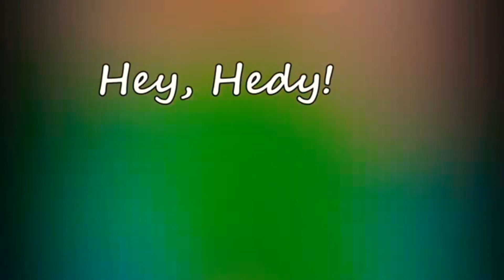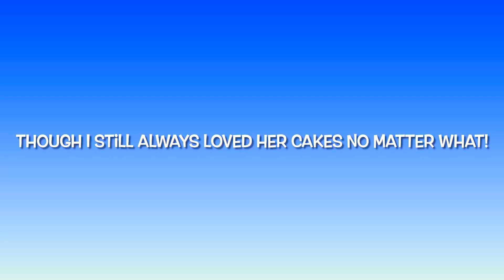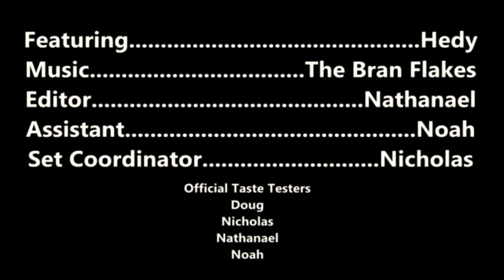1920s Yellow Coconut Cake & 7 Minute Icing 2 in 1~ Stay Out of the Kitchen! I am baking a CAKE!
These are recipes of my paternal Grandma's that are from the 1920s.Through out the video I will share a little of my family with you here and there.

Also, there will be timestamps to skip straight to recipes.
5:01 Cake Recipe
12:35 7 Minute Icing
21:20 Assembling the Cake

This is a 1920s Yellow Cake recipe: NOTE* So many are used to opening a cake mix box. Many don't know "old ways" regarding baking from scratch  This is one of those times to learn. When you make an old authentic recipe such as this you should understand that If there is too much activity going on in the kitchen - kids running around running and playing , work boots stomping around, walking hard, etc. it can make a cake like this "fall" (sink in the middle) Of course it is still tasty, but Not "pretty". LOL! Just be sure to pick a time when the kitchen is quiet, tell your family members to please stay out until you say it's OK. I can remember my brother and I being told to stay out of the kitchen, because Mama was baking a cake! LOL So tread lightly!

For the Yellow Cake:
2 cups all purpose flour
1  TABLEspoon baking powder
1 teaspoon salt
1 1/3 cups sugar
1 stick of butter
1 1/3 cups milk
2 eggs

coconut (optional) It takes approximately 1/2 of a 14oz bag (give or take) of coconut for a 9x13 pan. If your are making a 2 layer cake then it will take almost a whole bag. as you are doing two layers.

Preheat oven to 375 F (190 C) Sift flour, baking powder and salt together and set aside. In a large mixing bowl add sugar and butter. Cream together on medium speed with mixer for about 2-3 minutes. Add in 1/2 of the flour mixture, 1/2 of the milk and 1 egg. Mix on medium for about 1 minute. Add the rest of the flour mixture, the rest of the milk and the other egg. Add in the vanilla extract. Mix on medium for about another minute, be sure to scrape down the sides of your bowl. Spray or grease a 9x13 cake pan or two round cake pans for a two layer cake. Remember if you are using disposable cake pans, always place them on a cookie sheet before placing into the oven. Bake 9x13 for 26-30 mins depending on your oven, I would check at 24 minutes. Bake at 24-26 mins for the 2 round pans, again depending on your oven. When a toothpick, skewer or butter knife stuck in the middle comes out clean, it is done! Place pan on a cooling rack and allow it to completely cool before icing.

NOTE This is an OLD FASHIONED CAKE, do not attempt to rush it by turning it out too early. Before attempting to flip make sure it has completely cooled and gently run a butter knife around the edges to assist with releasing the cake.

For the cake, you can use 7 minute icing, chocolate, lemon, buttercream or even just powdered sugar for a plain snack cake. You will NOT be disappointed in this cake!

For the 7 minute Icing:
1 1/2 cups sugar
2 teaspoons light Karo syrup
1/3 cup of water
2 egg whites
1/2 teaspoons salt
1 teaspoons vanilla extract

You can most certainly use a double boiler. I do at times myself. Otherwise, have pot of fast simmering water - on the high side of medium heat, ready and simmering (about 2" of water in the pot) on the stove. Don't let your water simmer away. Place all ingredients except for vanilla extract into a glass or stainless steel mixing bowl (be sure that your bowl doesn't have a silicone skid resistant bottom) Make sure that your bowl can safely sit over the pot with simmering water without the bowl touching the simmering water.

Mix together  just long enough for the ingredients to incorporate. Place the bowl over your pot with 1-2" of simmering water. Have a pot holder at the ready to hold the bowl in place. Be careful that your mixer cord does not come in contact with the heat from the stove. Continuously mix for approximately 6 minutes until peaks are forming. The key is to continuously mix the icing. After 6-7 minutes remove the bowl from heat and continue to mix for another minute or two, do not overcook. Continue to mix, you will see a fast change and it will suddenly "feel" thicker and you will see the peaks forming and staying in place. Immediately start icing your cake.

NOTES: The icing will "set" upon standing. Humidity can add a minute or two as can making a double batch. Just keep mixing! As long as you cooked it for 6-7 minutes and removed from heat, and continued to mix until peaks form, you will be fine. You may just need to continue beating until those peaks are showing. The icing will be on the soft side, not like a buttercream or a ready made store bought icing.